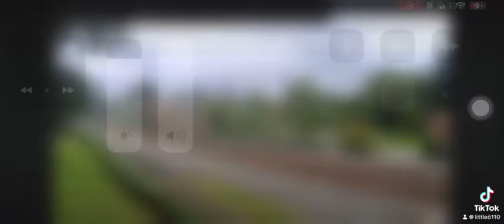Csx with Raised Later K5H & NS 4375